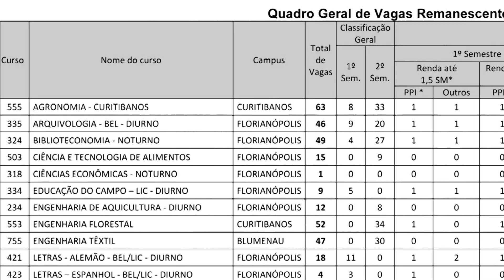Universidade Já - Vagas Remanescentes Vestibular 2014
Ao todo são 604 vagas em 24 cursos da UFSC nos campi de Florianópolis, Curitibanos, Blumenau e Araranguá. Estão aptos a se candidatar a este processo seletivo, todos os que concluíram ou venham a concluir o
Ensino Médio até a data da matrícula e que:
Tenham sido aprovados (classificados ou em lista de espera) no Vestibular UFSC 2014 ou que tenham participado do ENEM 2009, 2010, 2011, 2012 ou 2013, tendo obtido nota superior a mínima de cada disciplina objetiva e pelo menos 300 na redação.
As inscrições vão até 10 de fevereiro e a matrícula será realizada entre os dias 20 e 26 do mesmo mês.